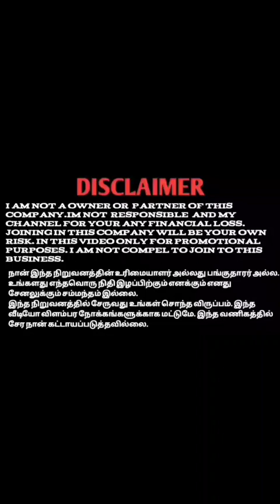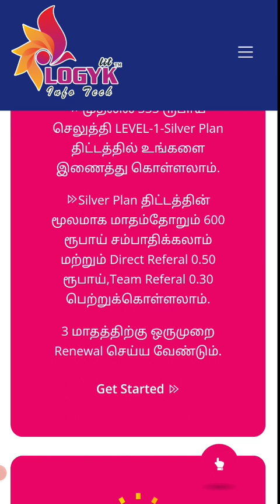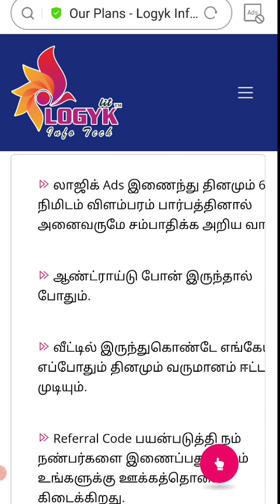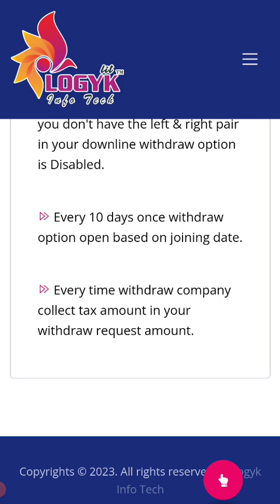LOGYK ADS ONLINE ADD WATCHING JOB'S 81489 68177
YouTube promotion
PDF work